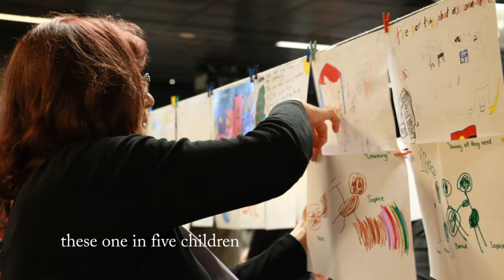Fred Chaney AO reflects on OC Connect 2017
As Fred Chaney AO was leaving OC Connect 2017, we asked him to share some of the lessons learnt over the two day event. Unfortunately there is some background noise in this clip.